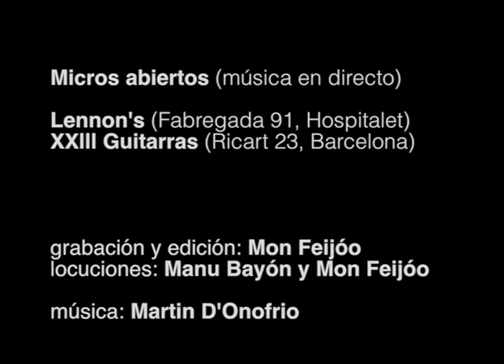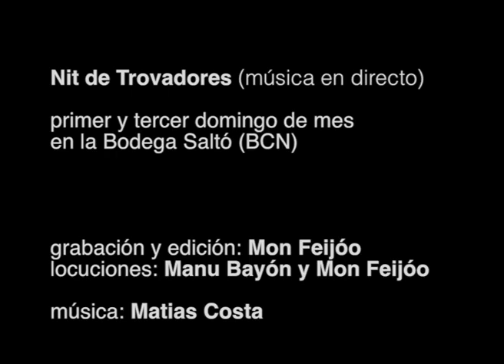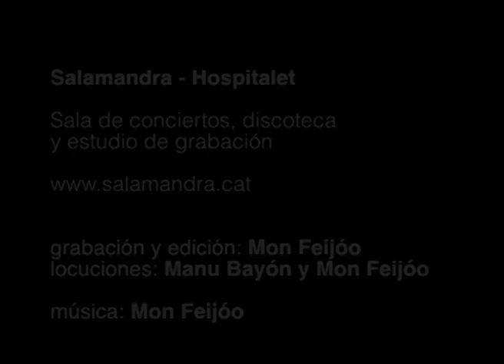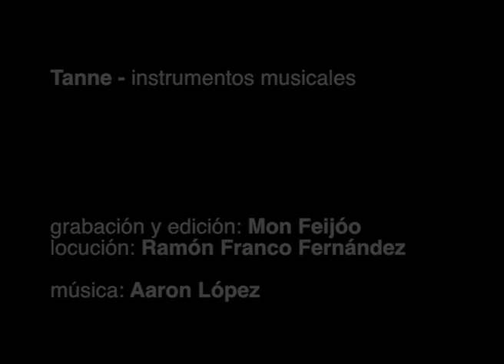Anuncios para poner en El PrograMon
Anuncios que ponemos en El PrograMon de establecimientos amigos

Grabado y editado por Mon Feijóo en La Moncueva

Locuciones de Manu Bayón y Mon Feijóo

músicas de: Matias Costa, Javi Jareño Música, Mon Feijóo / Musicóo), Ojete Calor, Martín D'Onofrio, Lady Gaga, MOB, Aarón López y Luis Bacalov

(Los anuncios que se ponen en el programa son sin ánimo de lucro. Los ponemos porque son de establecimientos de gente que apreciamos)